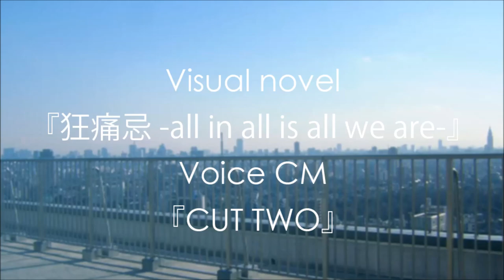PC版フルボイスノベルゲーム『狂痛忌 -all in all is all we are-』／VOICE CM『CUT TWO』【C93/金曜一日目 サ-29a】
●原作・シナリオ・キャラクター原案・編集
　千葉ノダヲ